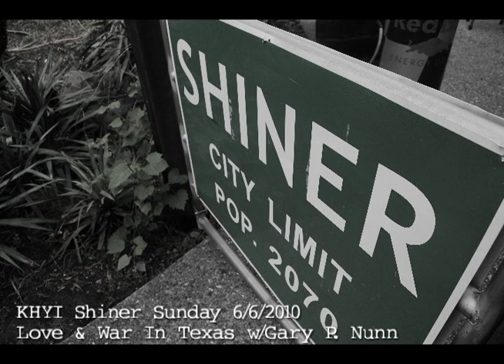Gary P. Nunn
KHYI Shiner Sunday
Love & War In Texas (Plano Pkwy)
95.3FM and Shiner Bock
June, 6, 2010
Panasonic PV-GS320/Final Cut